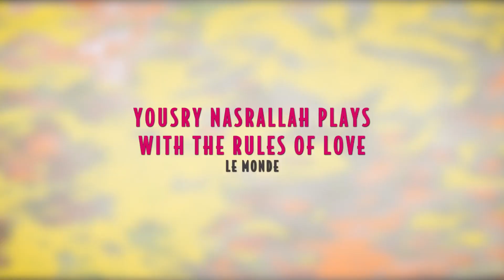Brooks meadows and lovely faces